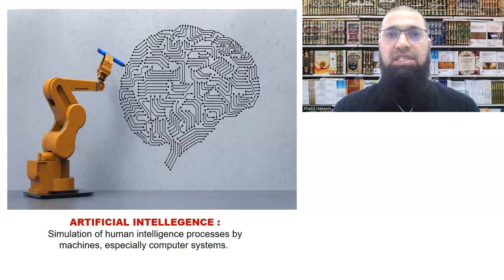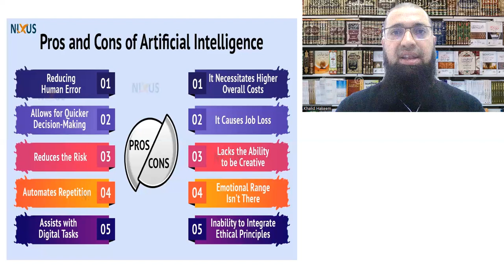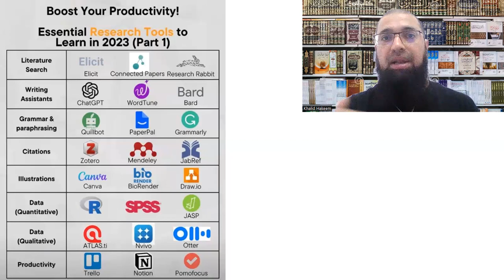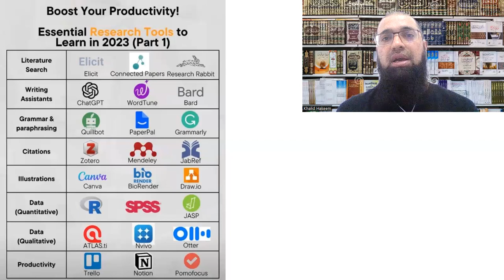Artificial Intelligence and Productivity مصنوعی ذہانت اورصلاحیت میں اضافہ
Check here;

GPTGO : Interesting Artificial Intelligence tool where "AI" meets with "GOOGLE" (Urdu/Hindi)

QUILLBOT: Free online Paraphrasing Tool (Urdu/Hindi Guide)